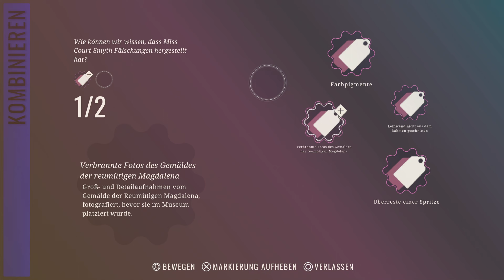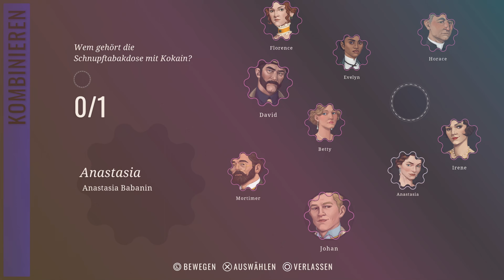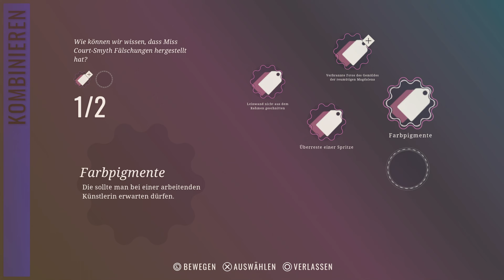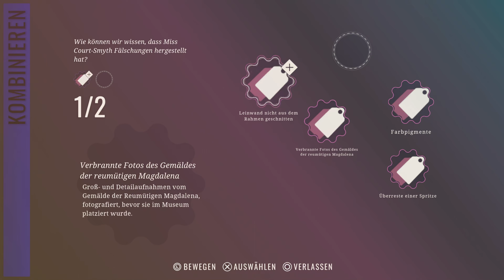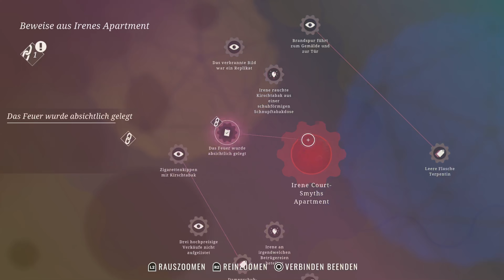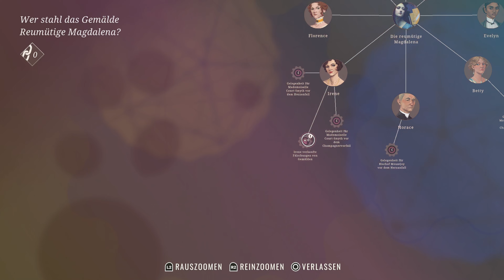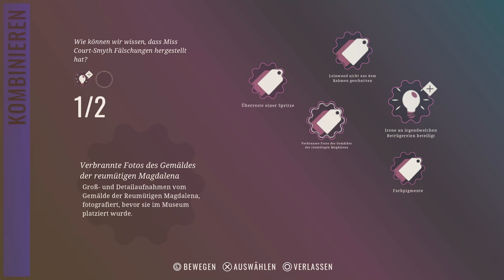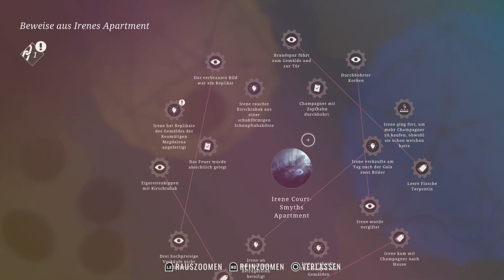Hercule Poriot The London Case #005 Das Apartment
Hercule Poirot begibt sich in seinem brandneuen Abenteuer im Herzen Londons erneut auf Spurensuche.
Du übernimmst in diesem Detektiv-Adventure die Rolle des berühmten Meisterdetektivs Hercule Poirot, der sich mit Lloyd's of London zusammentut, um den sicheren Transport, den Schutz und den Verkauf eines wertvollen Gemäldes von Maria-Magdalena zu übernehmen. Das Gemälde soll das Herzstück der neuen Ausstellung im London Museum bilden, in der auch weitere kirchliche Kunstwerke ausgestellt werden – allesamt Besitztümer von Brüssel, die großzügigerweise an London verliehen wurden.

Dein Partner Hastings, seines Zeichens Mitarbeiter von Lloyd's of London, wird dir beim Schutz der Kunstwerke und dem Verkauf des Gemäldes behilflich sein. Bei der Ankunft am Museum steht zuerst ein Treffen mit dem neuen Besitzer des Gemäldes an, Mortimer Ailsworth, sowie mit der Kuratorin des Museums, Evelyn Warbeck. Nutze alle dir zur Verfügung stehenden Mittel, um die Sicherheitsvorkehrungen unter die Lupe zu nehmen und das Gemälde vor potentiellen Bedrohungen zu schützen.

Eine Woche darauf wird eine Galaveranstaltung abgehalten werden, auf der die geladenen Gäste, darunter alle Hauptcharaktere des Spiels, einen ersten Blick auf das Kunstwerk erhalten können. Jedoch verläuft diese ganz und gar nicht nach Plan, denn das Gemälde wird gestohlen – ohne dass jemand auch nur irgendetwas bemerkt. Dein scharfsinniger Detektivverstand wird dir dabei helfen, die Wahrheit herauszufinden und den Dieb zu stellen.

Wirst du das Rätsel lüften und das gestohlene Bild zurückerlangen können?